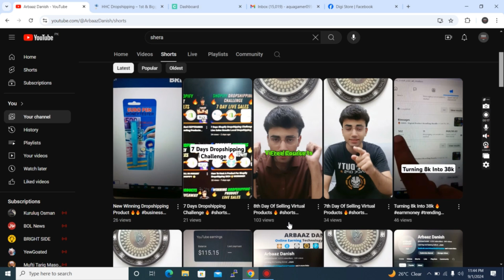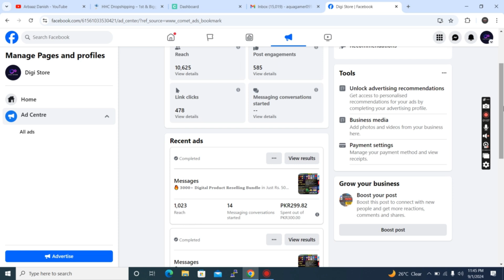I Spent 10K On Facebook Ads🔥| My Own Results 2024 | Selling Virtual Products Online🔥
Leave A Like Below If I Helped You!

Topic's Covered In This Video :
facebook ads
meta
marketing
meta ads
digital marketing
instagram ads
air cooler
air conditioner
top trending dropshipping products
ecom surgent
ecommerce business for beginners
ecommerce business shopify
e commerce by nawaz
dropshipping in pakistan
dropshipping by shahid anwar
dropshipping shopify pakistan
best selling products in pakistan
best selling app in pakistan
best selling products on shopify 2024 in pakistan
best selling products on shopify 2024
ecommerce success pakistan by huzaifa ali
ecommerce with awais
ecommerce business
ecommerce course
local e commerce
local e commerce in pakistan
local e commerce course
shopify
dropshipping
products
amazon
shopify dropshipping
ecommerce
amazon canada
alexa
e commerce
amazon web services
amazon kindle
cj dropshipping
product hunting amazon
product hunting for shopify dropshipping
product hunting for daraz
product hunting for shopify in pakistan
product hunting for local e commerce
product hunting for shopify
product hunting for amazon fba wholesale
product hunting for shopify dropshipping in pakistan
product hunting for tiktok shop
product
hunting
daraz
amazon
kindle
amazon canada
amazon music
amazon shopping
amazon business
amazon web services
aws free tier
amazon dropshipping
shopify
ecommerce
products
e commerce
shopify stores
bag
catalogue
shopify partners